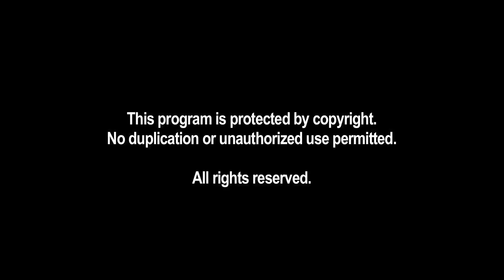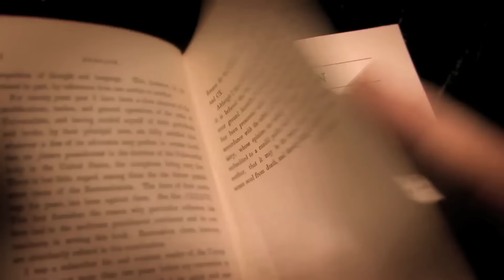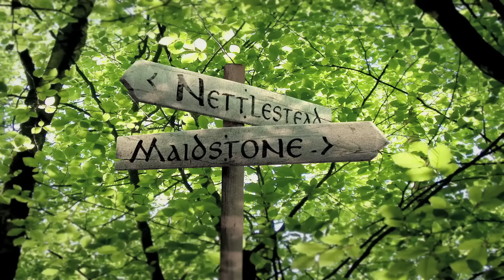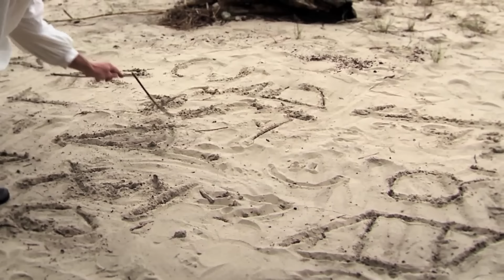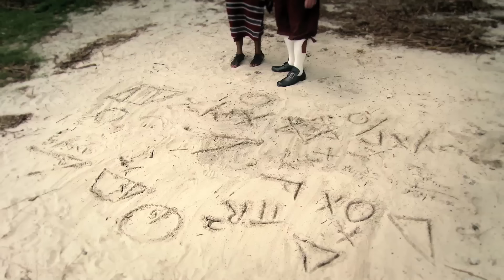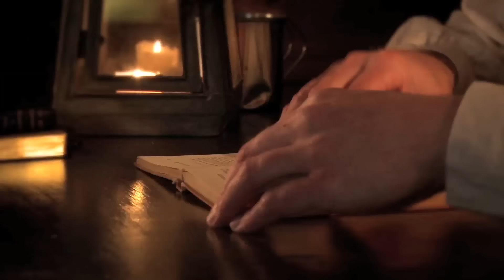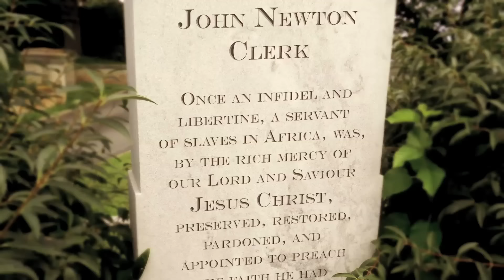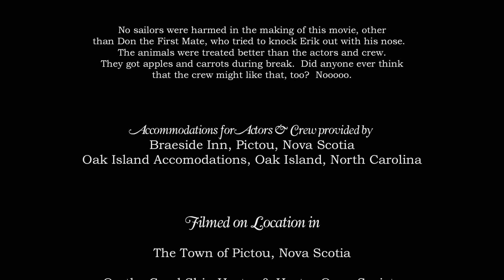Película Cristiana | Sublime Gracia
🔴Sinopsis: Esta es la historia del cambio maravilloso y que originó la extraordinaria canción “Sublime gracia”. John Newton, capitán de un barco que transportó miles de esclavos de África a las Américas, el cambio milagroso de Newton sucedió después de una terrible tormenta durante uno de sus viajes. Eventualmente John Newton se convirtió en pastor de la iglesia de Inglaterra y luchó por abolir la comercialización de esclavos.